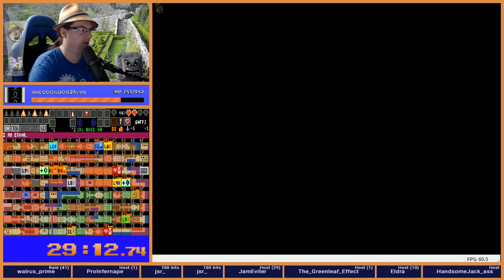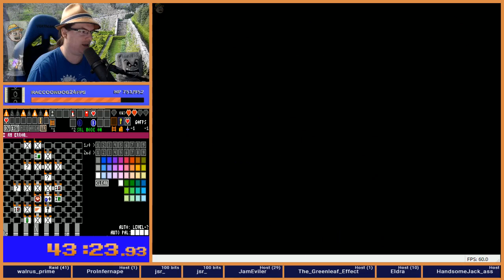Zelda 1 Randomizer - 2019 Week 5 flags - Seed 20190916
This seed was hot garbage.  Multiple magic staircases, items just buried in dungeons.  Ugh